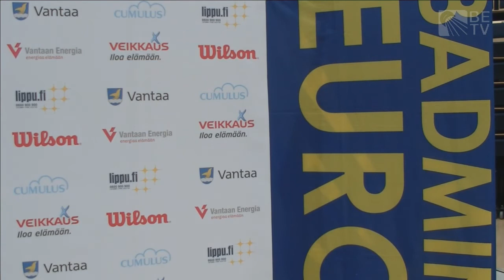QF - WS - Beatriz Corrales vs Linda Zetchiri - Finnish Open 2013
Event: Finnish Open 2013 - Quarter Finals
Date: 4 April 2013 - 7 April 2013
Venue: Vantaa Energia Areena, Vantaa, Finland
Player: Beatriz Corrales (ESP) vs Linda Zetchiri (BUL)
Category: Women's Singles

Finnish Open is held for the 16th time this year. For four days starting 4 April till 7 April, 2013, badminton fans can follow all the best players from Finland and top players from other countries playing at Vantaa Energia Areena.

The first Finnish Open was held in Helsinki in 1990. The tournament has been arranged under the names Finnish Open International and Finnish International Championships.

Between 1990 and 2008 the host city was Helsinki. During these years the tournament was played in Ruskeasuo sports hall.

Since 2009 the tournament has been organized in the neighboring city of Vantaa. The new venue is a modern sports hall Energia Areena which also hosted the European Junior Championships 2011. Due to European Junior Championships 2011, Finnish Open was not played in 2011.